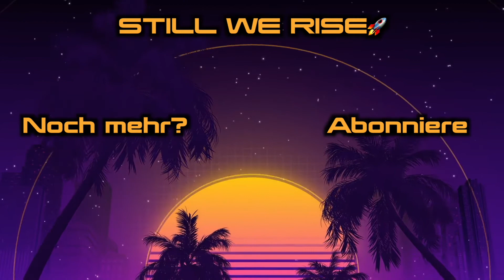MARTIN MADRAZO👨🏻‍💼|Nur in der FIRST PERSON| Let's Play GTA5🎮| Schwiizerdütsch🇨🇭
Danke! das du ders Video ineziehsch oder scho zoge hesch 😃✌🏻

Vergiss ned sVideo zBewerte :))
Ihr wäred cooli Söcke wenn er sVideo teile wördet 😂🤘🏼

Adé Merci ;D
➖Grand Theft Auto V (GTA5)
➖Playstation 4 Version
➖Gönnt üch sGame en Orginal niemmert het Raubkopie gern!